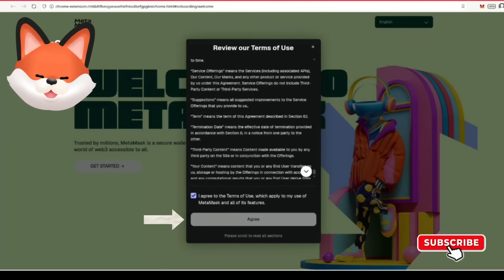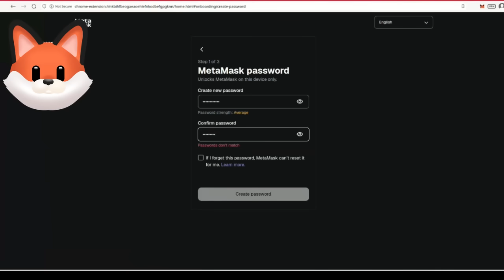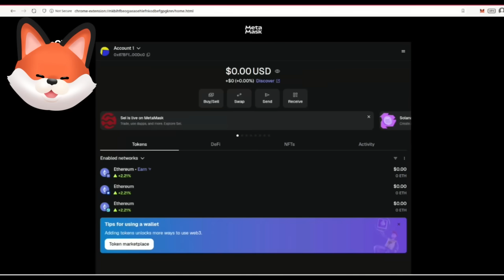How to Install MetaMask Extension (Step-by-Step Tutorial for Beginners | Fin AI Tech)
Unlock the gateway to Web3 with this step-by-step tutorial on installing the MetaMask extension in your browser. In just a few minutes, you’ll learn how to:

🔹 Add the extension to your browser
🔹 Create a new wallet and set a secure password
🔹 Safely back up and confirm your secret recovery phrase
🔹 Complete the setup and connect to the Ethereum Mainnet

Whether you’re new to crypto or starting your journey into decentralized finance, this guide will give you the knowledge and confidence to set up MetaMask securely.

🌐 Fin AI Tech bridges the wisdom of the past with the technology of the future — helping you navigate the world of AI, blockchain, and crypto with clarity and power.